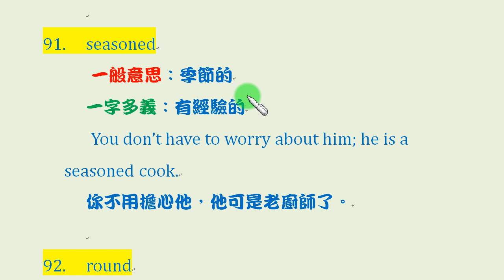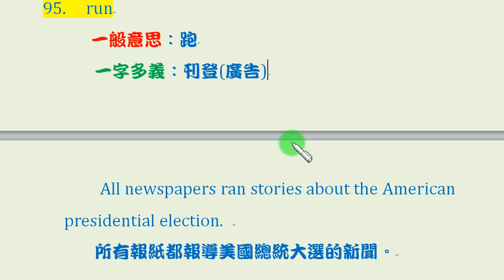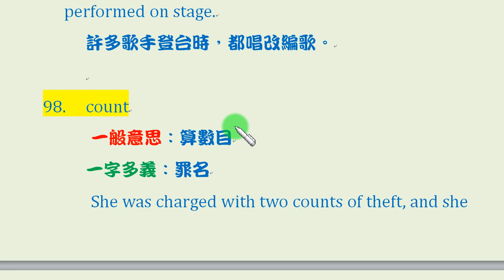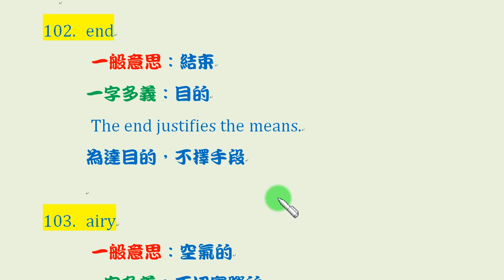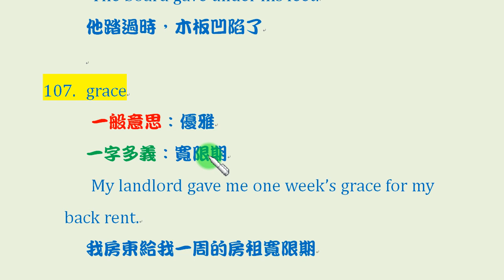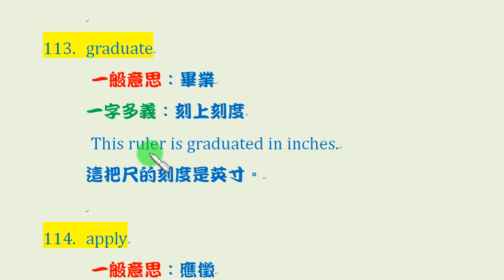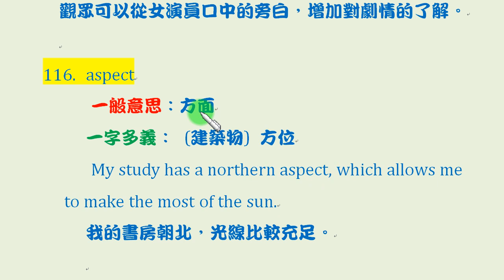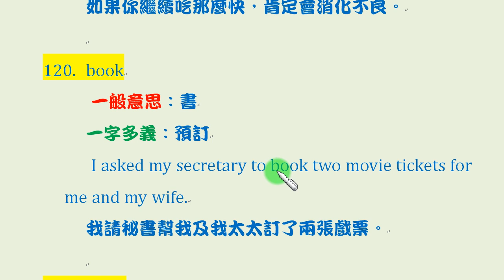英文雜談：一些有趣的一字多義例子 5-4